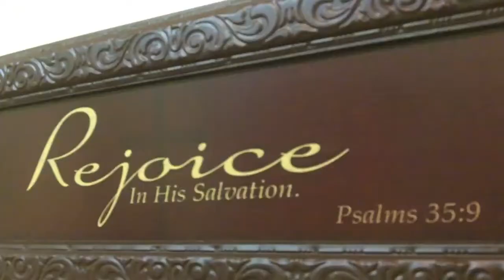Ministry Marketing Production Intro For Prophetic Ministrie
Ministry Marketing Productions introduces the Friday Night Prophetic Ministry of the Vinings Worship Center under direction of Harriet Bradley.